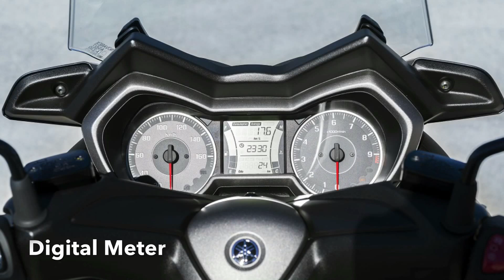Yamaha XMAX 2017